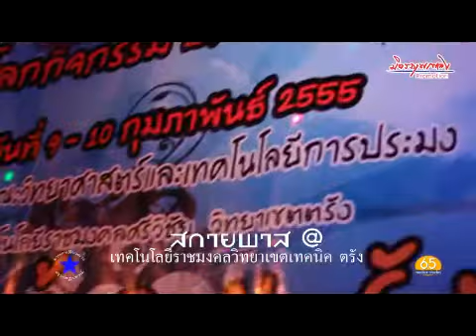สกายพาส@ราชมงคลตรัง1